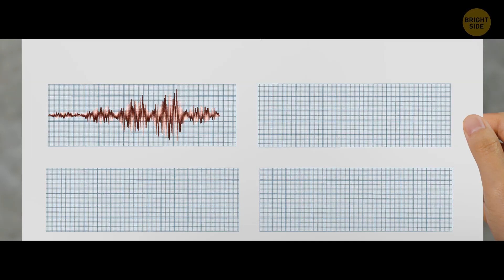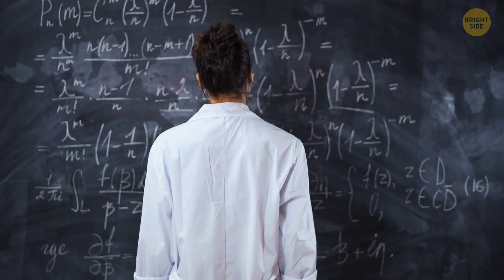Earth Keeps Pulsating Every 26 Seconds. Experts Confused.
Did you know that the Earth pulsates every 26 seconds? It isn't noticeable as an earthquake and your table doesn't move because of that. But seismologists have been detecting this phenomenon for years. Still, it remains a mystery and the reason for this pulsation is known. But there're some theories I'm gonna unveil to you right now!